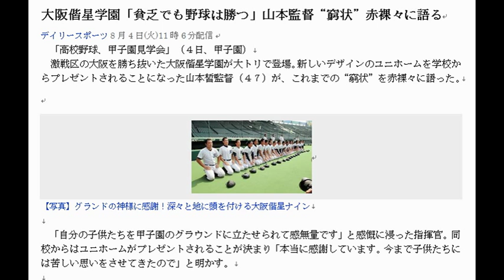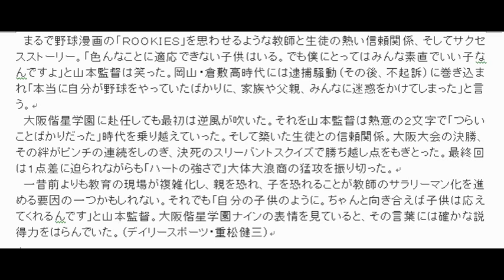マンガ『ＲＯＯＫＩＥＳ』のような大阪偕成物語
コピペ×YouTubeで 日給２万円稼ぐ方法 本当ですよ！(笑）
「貧乏でも野球は勝つ」山本監督“窮状”赤裸々

rookies　マンガ　画像
rookies　マンガ　キャラクター
rookies　夢のつづき